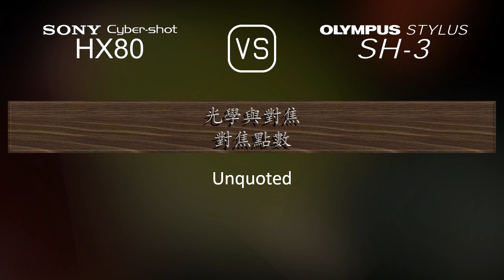Sony Cyber-shot HX80 與 Olympus Stylus SH-3 的規格比較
本片是 Sony Cyber-shot HX80 與 Olympus Stylus SH-3 的功能概述和規格比較 (comparison of specifications)，希望對您有所啟發。感謝您的支持。

00:25 推出
00:33 機身
00:40 影像感測器
01:01 影像
01:16 光學與對焦
01:55 屏幕
02:13 取景器
02:27 攝影功能
03:20 錄像功能
03:35 儲存
03:38 連接性
04:03 物理特性
04:21 雜項